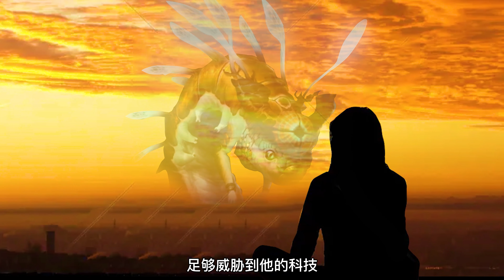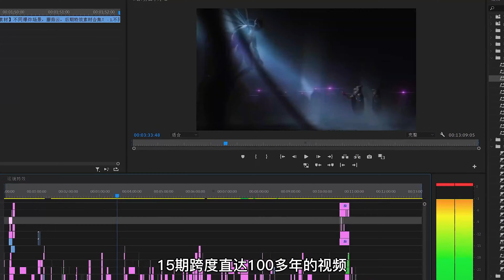【群星人类篇结局】史无前例的强大，星舰塞满银河的人类最终结局是什么？【game匠人邦】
哈喽大家好，我是匠人邦
喜欢跟大家分享游戏，分享快乐！